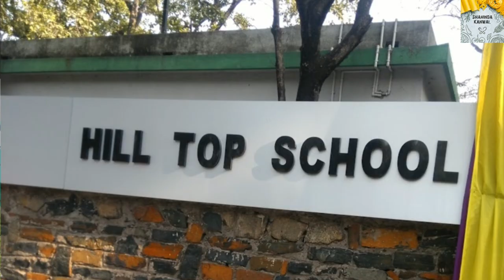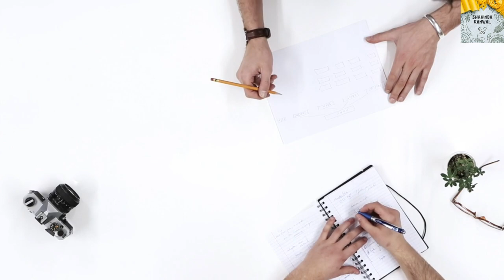Top 10 schools in Jamshedpur || JHARKHAND || 2022|| Shahinda Kanwal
in this video, I am going to tell you the top 10 schools in Jamshedpur
according to me.